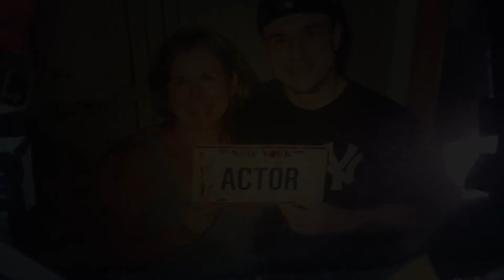MOM YOU CAN FINALLY ASK ME THAT - QUESTION #8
Arlene Hawks (aka Mama Hawks)  asks her son Victor Hawks (filmmaker, retired Broadway star)  the top 10 questions she's always wanted the answers to. Victor has agreed to answer openly and honestly on their weekly Sunday Zoom calls.  The catch is, he doesn't know what she'll ask! Enjoy Question #8!